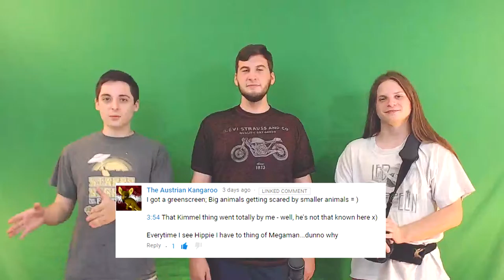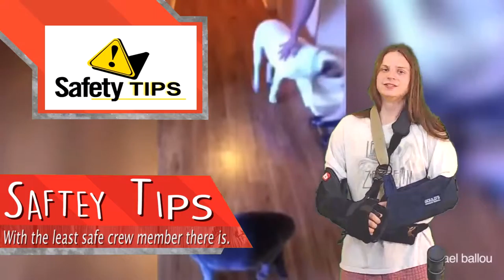Crew Meeting 17 | Space Grunts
You can follow us on all the social medias too if you're into that kind of thing.

Thanks to Ben Sounds for the amazing music we use!

Looking for more content?  Check out some of these other Banana Crew videos!